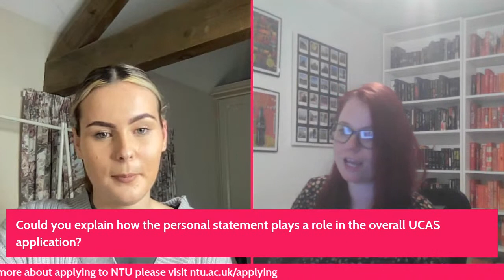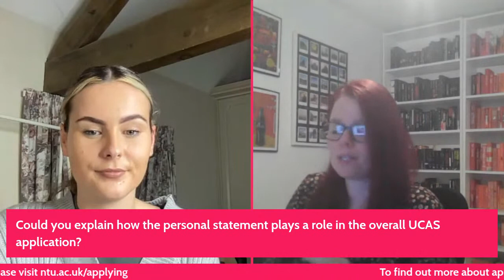How to write your UCAS personal statement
Join us on Tuesday 16 November at 4.30pm for a live session on how to write your UCAS personal statement.